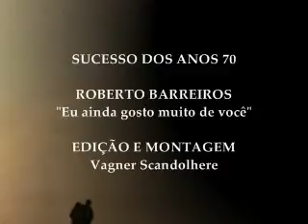ROBERTO BARREIROS EU AINDA GOSTO MUITO DE VOCE